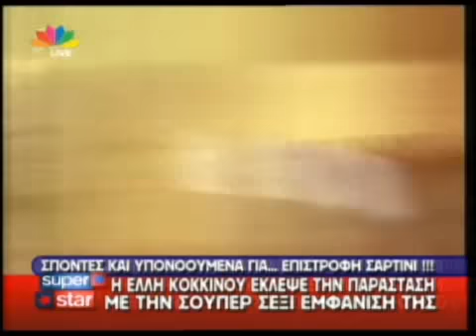TLIFE.gr Η sexy Ε.Κοκκίνου στο Greek Idol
Δείτε το απόσπασμα από το χθεσινό Greek Idol. Η Ε.Κοκκίνου ερμηνεύει
τις καινούριες της επιτυχίες και κλέβει την παράσταση με μία από τις
πιο sexy εμφανίσεις της.